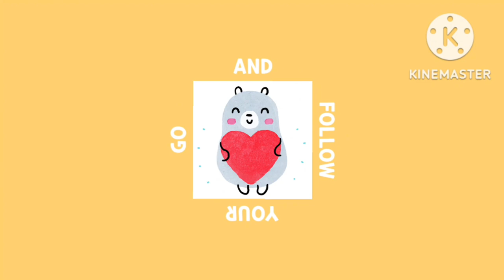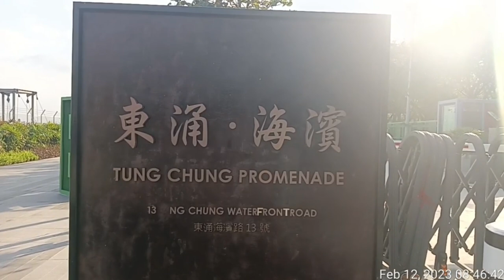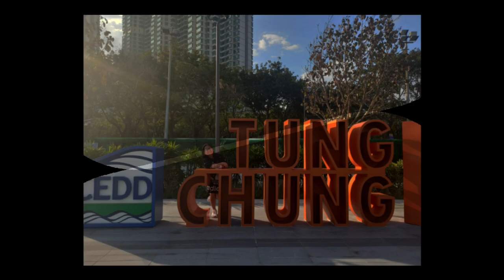TUNG CHUNG EAST PROMENADE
Just a short walk away good for joggers, bikers , dog walkers and those simply passing time perfect place to relax seaside view , good also for picture taking .